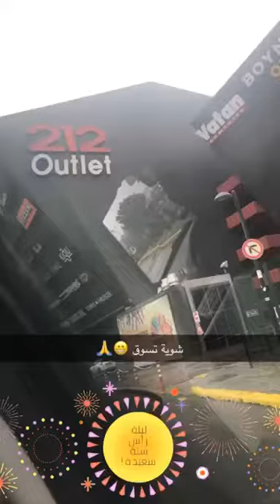احتفال رأس السنة في إسطنبول ٢٠٢٠